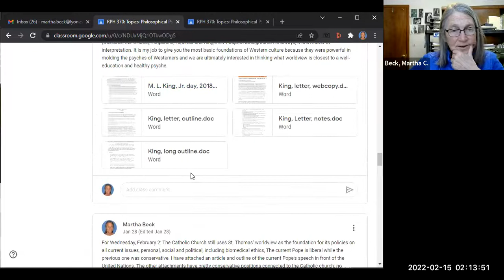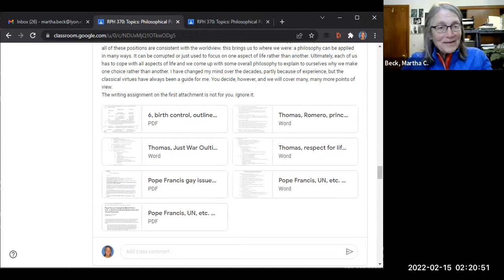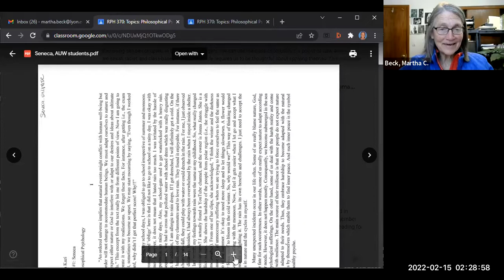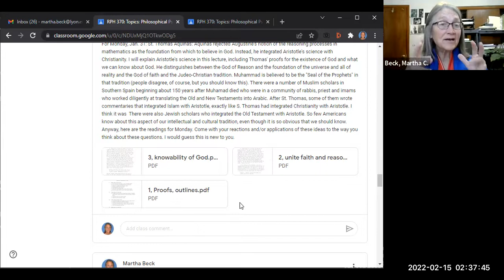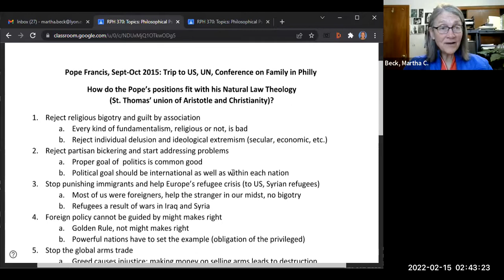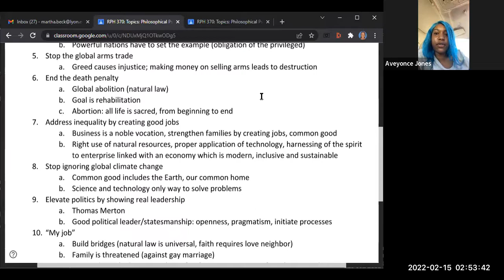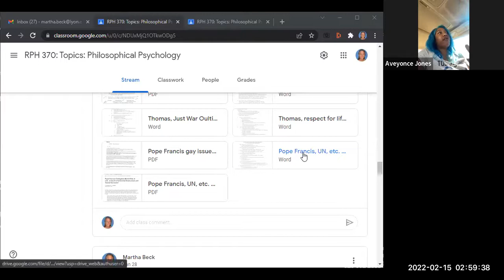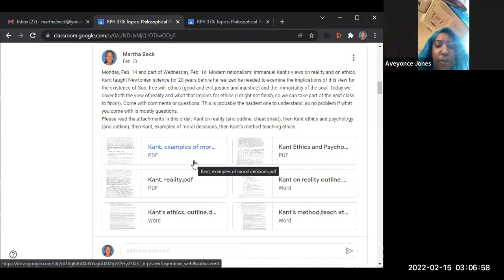Spring 2022 Philosophical Psychology: Class #9: Ivy and Dr. Beck discuss past; begin Kant next time